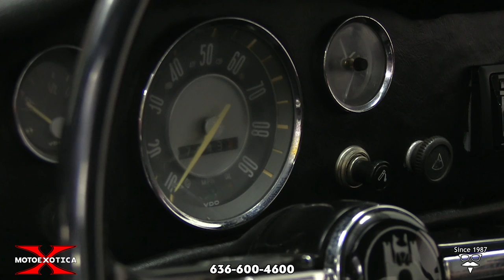1971 Volkswagen Karmann Ghia Coupe (SOLD)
If you’ve scoured for a classic Volkswagen to buy that is not a Beetle, come on down to MotoeXotica Classic Cars to check out this 1971 Volkswagen Karmann Ghia. It was a sports car marketed in 2+2 coupe (1955–1974) and convertible (1957–1974) body styles. The Karmann Ghia combined the chassis and mechanicals of the Type 1 (Beetle) with styling by Italy's Carrozzeria Ghia and hand-built bodywork by German coachbuilding house, Karmann.

Finished in Red, this mostly original example was built in December 1970 in Osnabruck, West Germany. The car’s paint and trim are in overall excellent condition. The car’s glass panels are clear and intact and includes a rear defroster and swing-out rear quarter windows, while the lights are haze-free and look good.

The car’s bodywork is solid, straight, the engine bay is extremely tidy and the battery appears new. The chrome, bladed bumpers shine brilliantly and this car rides on Atlas whitewall tires. Each donut is mounted on 15-inch painted steel wheels with vented center caps and beauty rings.

Out back is a 1.6L air-cooled, flat four-cylinder engine linked to a four-speed manual transmission. Driver convenience features include front disc brakes.

Inside, the car’s black interior is in overall great shape. The black front buckets and rear fold-down rear seats are in excellent condition while the complementing carpet is in satisfactory shape. The contrasting grayish headliner looks great, as does the factory, two-spoke steering wheel. The black instrument panel with VDO gauges is in very good order while the inner door panels are in satisfactory shape. Rounding out the interior are the floor-mounted shifter and a Kenwood AM/FM stereo with CD player.

The design and prototype were well received by Volkswagen executives, and the Type 14 debuted at the October 1953 Paris Auto Show as a styling concept “by Ghia.” In August 1955 the first Type 14 was manufactured in Osnabrück, Germany. Public reaction to the Type 14 exceeded expectations, and more than 10,000 were sold in the first year.

In contrast to the Beetle's machine-welded body with bolt-on fenders, the Karmann Ghia's body panels were butt-welded, hand-shaped, and smoothed with English pewter in a time-consuming process commensurate with higher-end manufacturers, resulting in the Karmann Ghia's higher price.

The Type 14 was marketed as a practical and stylish 2+2 rather than as a true sports car. As they shared engines, the Type 14’s engine displacement grew concurrently with the Type 1 (Beetle), ultimately arriving at a displacement of 1584 cc.

Production doubled soon after the Karmann Ghia's introduction, becoming the car most imported into the U.S.

In August 1957, Volkswagen introduced a convertible version of the Karmann Ghia. Exterior changes in 1961 included wider and finned front grilles, taller and more rounded rear taillights and headlights relocated to a higher position – with previous models and their lower headlight placement called lowlights. The Italian designer Sergio Sartorelli, designer of Type 34, oversaw the various re-stylings of Type 14.

In 1970, larger taillights integrated the reversing lights and larger wrap-around turn signals. Still larger and wider taillights increased side visibility.

Competition to this Ghia in 1971 include Buick’s captively imported Opel GT Coupe, Chevrolet’s Vega hatchback, Dodge’s Colt coupe, Ford’s Pinto hatchback, Honda’s Civic hatchback, Mazda’s 1000, Mercury’s Bobcat hatchback, Pontiac’s Astre hatchback and Toyota’s Corolla Coupe.

Documentation includes the original owner’s manual plus various maintenance receipts and other documents. Stop by MotoeXotica Classic Cars today to check out this classic VW coupe before someone else puts in their garage.

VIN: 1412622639